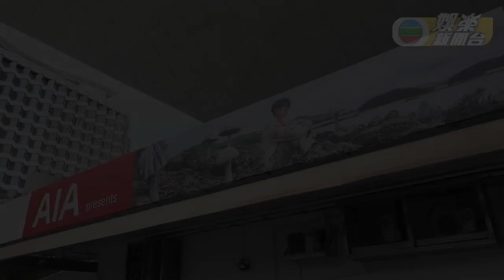HK E NEWS｜林家謙新規例下首開紅館騷｜舞台設計極簡樸 以安全為上｜Terence穿上白色西裝演繹一人之境｜TVB娛樂新聞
自上月28號紅館發生大型意外後， 林家謙 Terence Lam  成為喺相關部門新規定下首個喺意外現場開騷嘅歌手，下午林家謙預自到場準備，同工作人員一齊喺後台外拜神祈求演出順利，而一班藝人朋友亦都送上花籃預祝演出順利。 大批觀眾自傍晚起已經去到紅館門外排隊準備入場，而主辦單位亦向傳媒發公開信，回覆今次演唱會喺特別安排下所作嘅準備。記者入場後發現，今次吊排嘅器材相比之前其他表演大為減少，舞台亦未設升降台設備，置中有代表林家謙嘅巨型眼鏡同一座鋼琴。 身穿白色西裝嘅林家謙一出場就引嚟全場掌聲，佢亦隨即住喺鋼琴開始總共6場嘅演唱會。